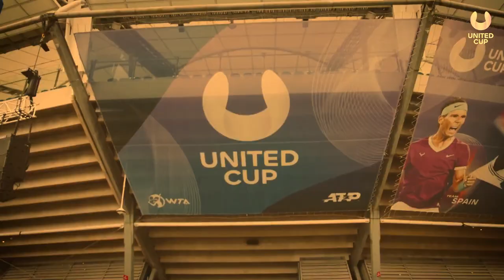Chill local Sydney n Perth tennis sport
Video United Cup Ajla Tolmjanovics On Court Interview United Cup 2024 quarterfinals
United Cup Ajla Tomljanovic v Natalija Stevanovic Highlights United Cup 2024 Quarterfinals
United Cup Alex De Minaurs On Court Interview United Cup 2024 Group C
United Cup Ballkid nearly Collected by Mannarino After Sonego Hits Drop Shot Winner United Cup 2024
United Cup Cameron Norrie On Court Interview United Cup 2024 Group C
United Cup Caroline Garcia On Court Interview United Cup 2024 Group D
United Cup Ebden Hunter On Court Interview United Cup 2024 Group C
United Cup Ebden Hunters On Court Interview United Cup 2024 Quarterfinal
United Cup Edouard Roger Vasselin Elixane Lechemia v Flavio Cobolli Nuria Brancaccio Highlights United Cup 2024
United Cup Happy New Years from RAC Arena in Perth United Cup 2024
United Cup Iga Swiatek On Court Interview United Cup 2024 Quarterfinal
United Cup Iga Swiatek v Beatriz Haddad Maia Highlights United Cup 2024 Group A
United Cup Jasmine Paolini On Court Interview United Cup 2024 Group D
United Cup Jessica Pegulas On Court Interview United Cup 2024 Group C
United Cup Jiri Lehecka v Novak Djokovic Extended Highlights United Cup 2024 Group E
United Cup Maria Sakkari v Daniela Seguel Highlights United Cup 2024 Group B
United Cup Maria Sakkaris On Court Interview United Cup 2024 Group B
United Cup Novak Djokovic On Court Interview United Cup 2024 Group E
United Cup Novak Djokovic Talks in Chinese at Press Conference United Cup 2024
United Cup Ram Pegula v Ebden Hunter Highlights United Cup 2024 Group C
United Cup Security Guard Hilariously Forgets to Walk off Court United Cup 2024
United Cup Stefanos Tsitsipas On Court Interview  United Cup2024 Group B
United Cup All the BEST off court moments United Cup 2023
United Cup Davidovich Fokina Sorribes Tormo On Court Interview United Cup 2024 Group A
United Cup Donna Vekic On Court Interview United Cup 2024
United Cup Hubert Hurkacz On Court Interview United Cup 2024 Quarterfinal
United Cup Leylah Fernandez On Court Interview United Cup 2024
United Cup Story of the Tournament 2023 United Cup
United Cup Team USA Journey To Victory United Cup 2023
United Cup United Cup 2024 is Coming
Music RazNitzan Sarah Russell & Philippe El Sisi - You Are (Steve Dekay Remix) [Amsterdam Trance] Extended
Inspired by Luscious Melodies ♫ Best Progressive House Mix 2013 ♫ [The Ultimate Collaboration Mix]
♫ So many times, so many times, so many times…
Is it my home, your smile
Keeps me awake, like all the time
Could it be wrong, your smile
Lifting me up so many times
This project was our big dream and we are really proud of the result we did.
MUSIC IS A HIGHER REVELATION THAN ALL WISDOM AND PHILOSOPHY. ... LUDWIG VAN BEETHOVEN
The video mix was done by EclecticTV.